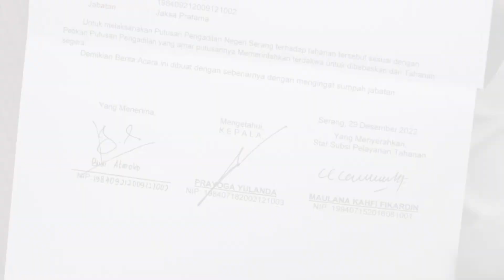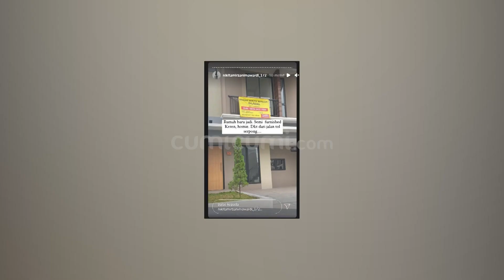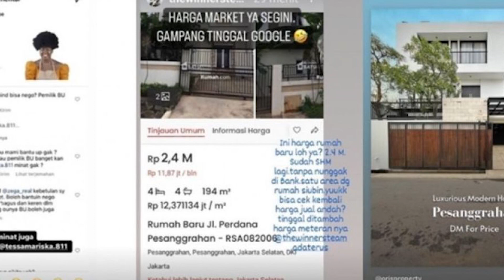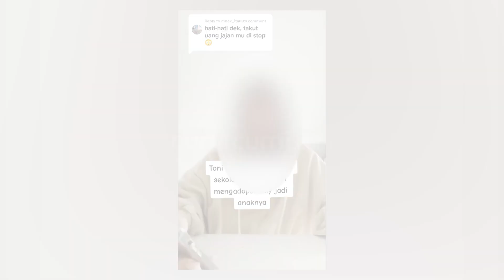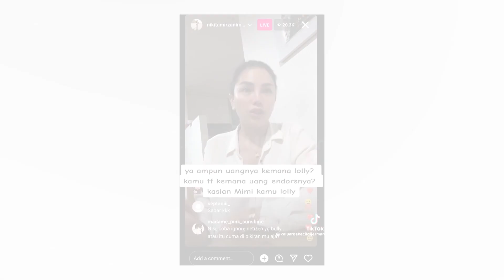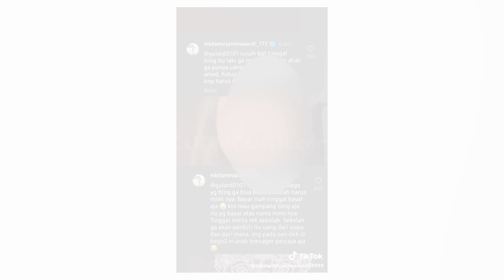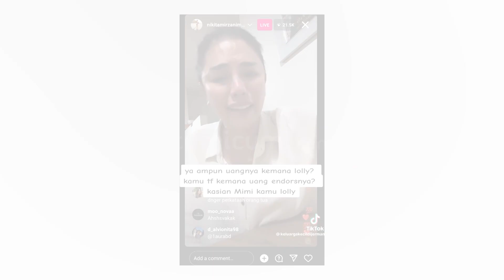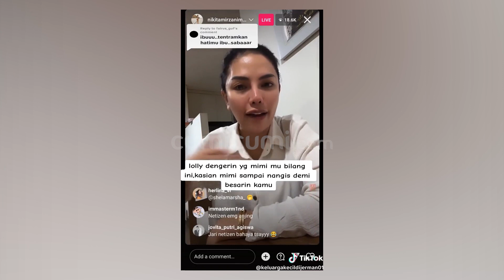MY LIFE MY STORY: Nikita Mirzani, Rela Lakukan Apa Pun Demi Anak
Nikita Mirzani aktris yang kerap dijuluki satu dari sejuta, ternyata menyimpan cerita yang berliku baik dalam kariernya maupun urusan pribadinya. Tak aneh jika tindakanya yang kontroversial kerap mengundang pro dan kontra di tengah masyarakat. Tidak itu saja, ibu tiga anak yang gemar berseteru dengan rekan sesama artis. Maka seperti inilah lika liku kehidupan Nikita Mirzani.